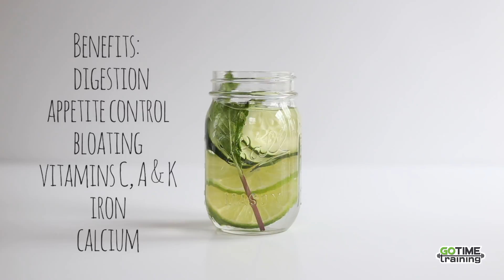4 Infused Water Recipes and Their Benefits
GoTimeTraining's 4 Infused Water Recipes and Their Benefits.